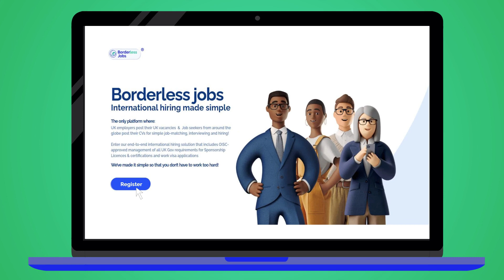Careers in Health UK work visa sponsorship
Borderless Jobs is a web-based platform for end-to-end compliant international hiring into the UK.
Helping to solve the UK’s skills shortage, our platform makes today's onerous government application processes for sponsor licences, certificates of sponsorship and work visas both simple and accessible.
We have also created a unique meeting area for UK employers and skilled, talented non-UK job seekers to find each other.
to post your CV and find a job.
How to find jobs in Health care in the UK?